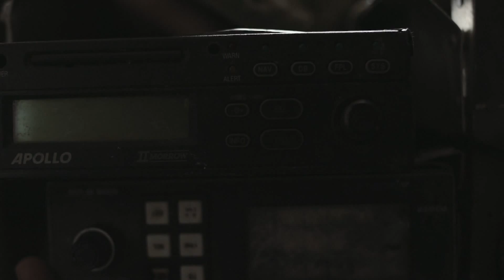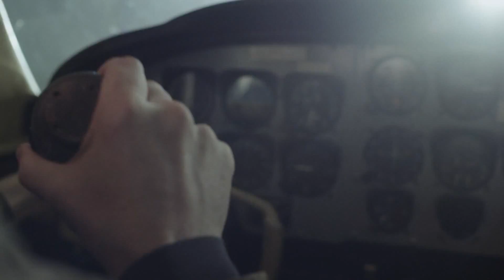Distant Autumn - Shine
(J.Brandon/A.McNeill/B.Strickland)

Distant Autumn are John Brandon, Al McNeill & Brad Strickland

Produced by Brad Strickland

Video gratefully taken from the indie film Hold/Fast by Brandon McCormick and repurposed under the following license.